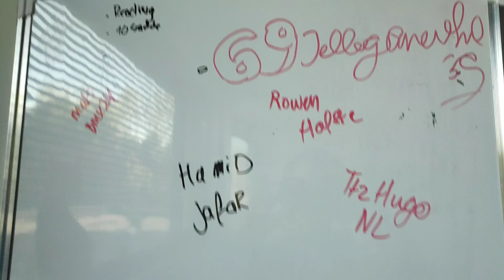Sterpunten glitch // Brawl stars Nederlands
Leuk dat je keek naar deze vid vergeet zeker niet een like achter te laten.